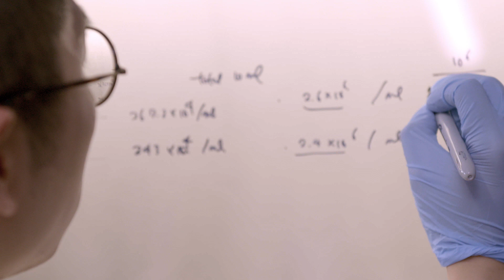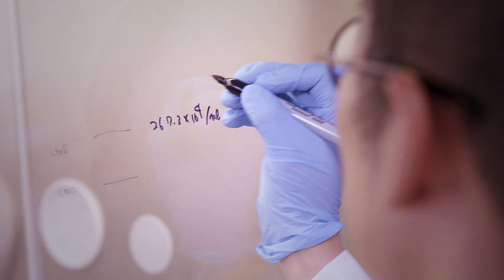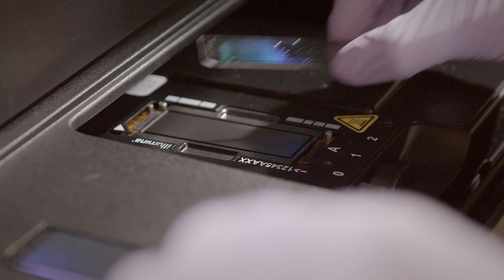UF Health Cancer Center Research & Clinical Trials (long)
Experts from the UF Health Cancer Center in Gainesville, FL explain why we do research and clinical trials for our patients.

The also discuss benefits of participating in a trial.